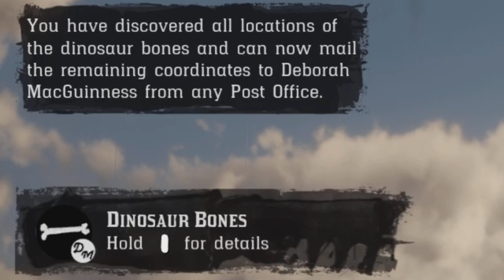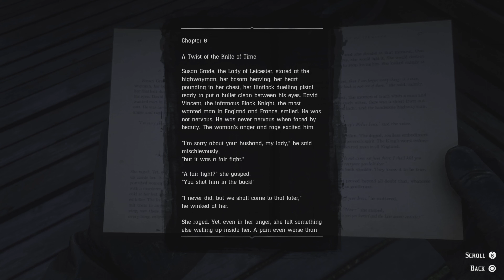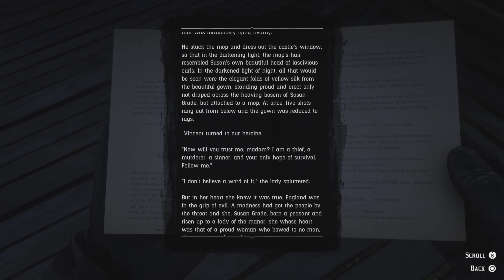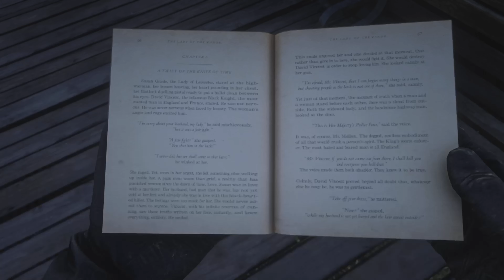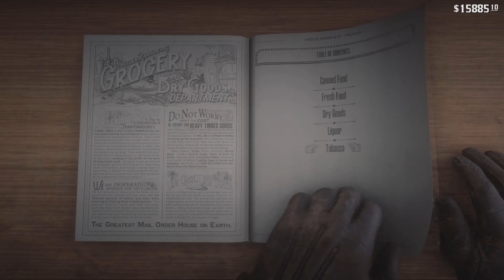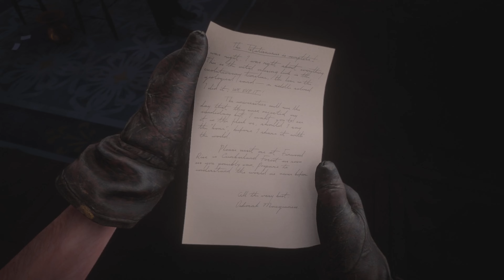Reunion Time.. - Red Dead Redemption 2 - Episode 153 (Epilogue Part 2)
Finding the Last Dinosaur Bones Locations, Gathering Collectibles, John randomly meets Mary-Beth who writes books now under her pen name Leslie Dupont., John also goes on to visit Charlotte, The Widow of Willard’s Rest who is grateful for Arthur’s help back in the day. John is checking in on multiple people who Arthur wrote about in his journal. This is how John meets up with Joe, the Civil War Veteran but even more surprising is that inside the local shop John meets Pearson, the former camp’s cook who is now the shopkeeper in Rhodes. After traveling to St. Denis, John meets Tilly who’s married now with a lawyer and is also pregnant!